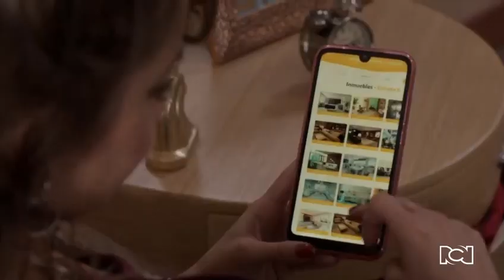Francisco le hace una interesante propuesta a Lala | Lala's Spa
Al ver la situación económica de Lala y su mamá, Francisco decide tenderle la mano.